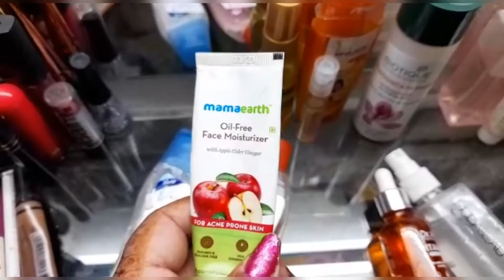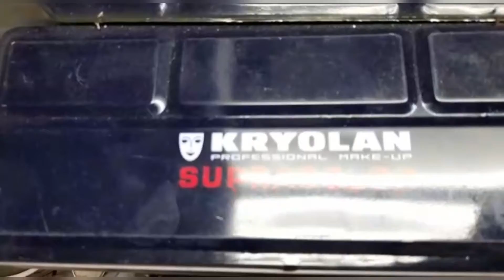ব্রাইডাল মেকআপ করতে কি কি প্রোডাক্ট লাগে |💄💄 Bridal Makeup Korte Ki Ki Lage | Makeup Artist Supriya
Hi guys welcome to my channel so I will show you all the new make-up things on my channel, there is no hum full video in my channel.So if you like my videos, please like, share and subscribe to the channel and click on the bell icon.So you watch the video and stay healthy.